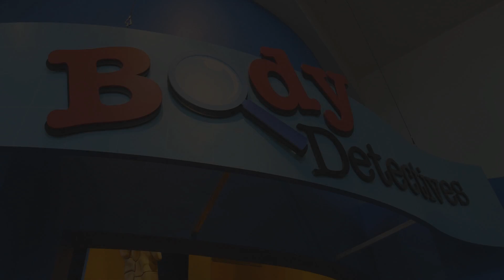EdVenture "Body Detective"